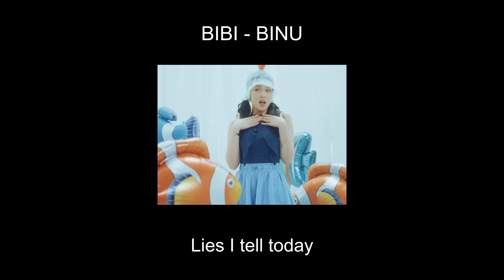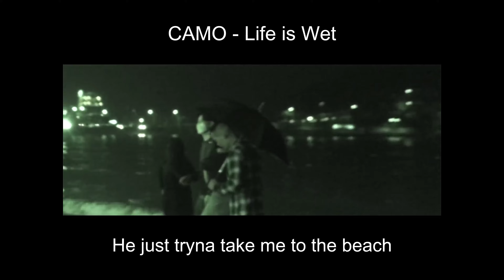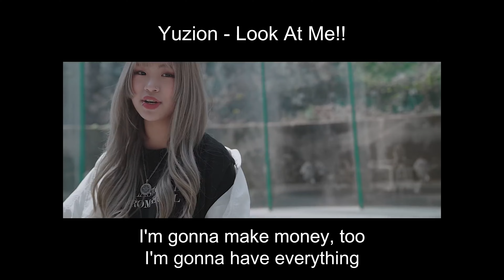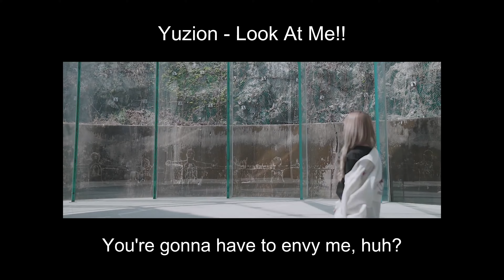Chill Korean songs Recommendation sung by female rappers